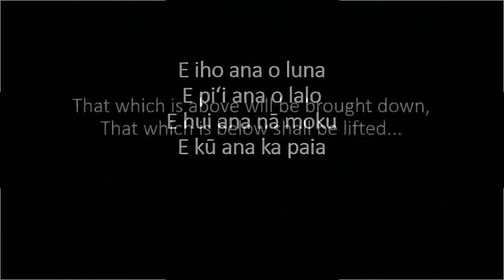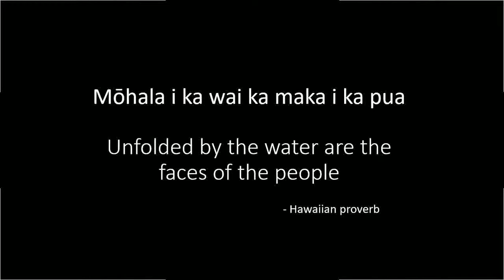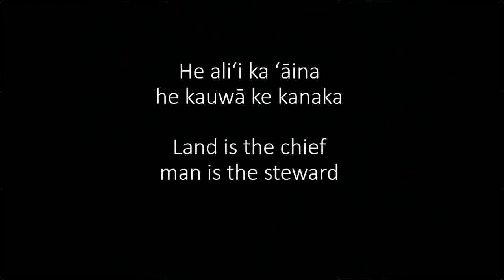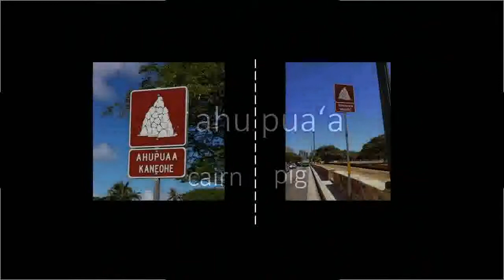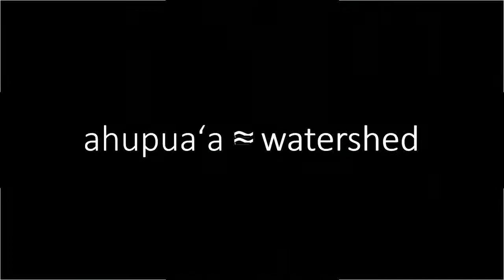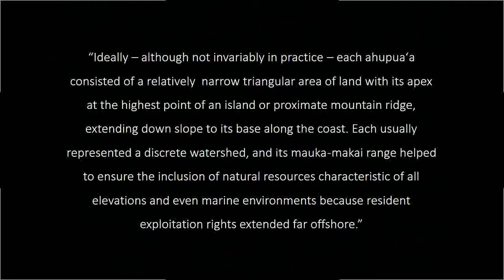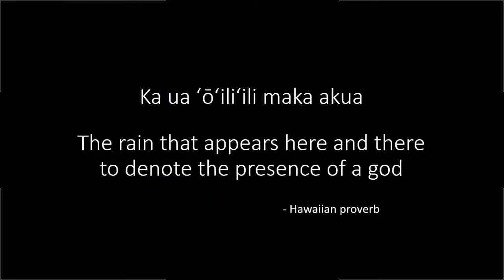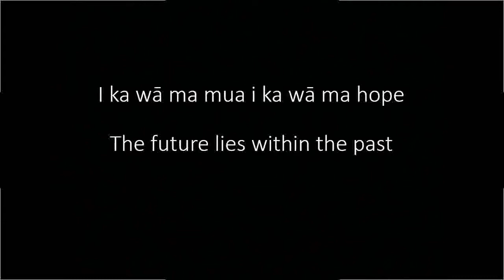2017 Aquatic Sciences Meeting Plenary by Kalani Quiocho with introduction by Noelani Punawai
Opening Plenary presentation by Kalani Quiocho, with introduction by Noelani Punawai.  Presented at the 2017 Aquatic Sciences Meeting in Honolulu, HI.

From mountains to the sea and from the sea to mountains, we experience and interact with water in different ways, yet we all share the most basic needs for our relationship with water and the environment. For Hawaiians, the existence of hundreds, perhaps thousands, of rain and wind names is evidence that our kūpuna, our ancestors, understood the value of these forces and developed intimate relationships with their universe. Traditional Hawaiian land- and ocean- tenure systems are examples of this applied understanding as well as the constructs of language and the numerous oral traditions that contain cultural principles. In these changing times, we have much to gain from reviewing the foundational understandings and relationships that indigenous peoples have with all parts of the earth, as part of our collective pursuit for adaptive management frameworks, an essential step in developing a healthy relationship with our Island Earth. As the Hawaiian proverb says, “I ka wā ma mua, i ka wā ma hope; The future lies within the past.”